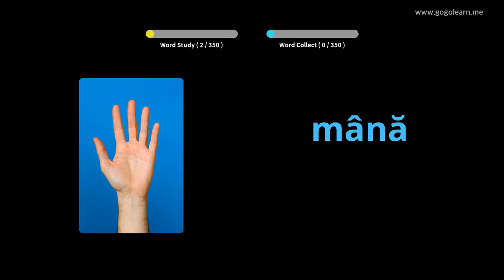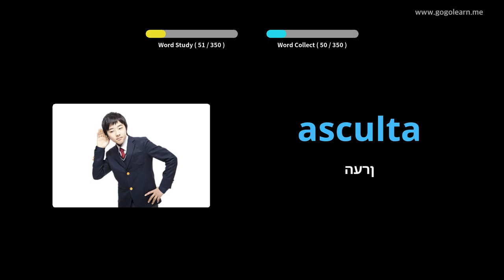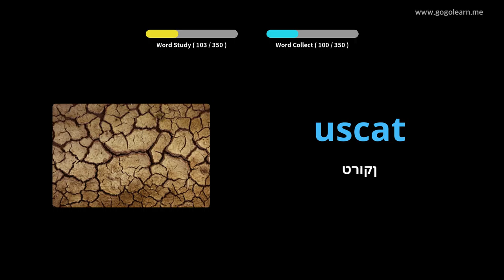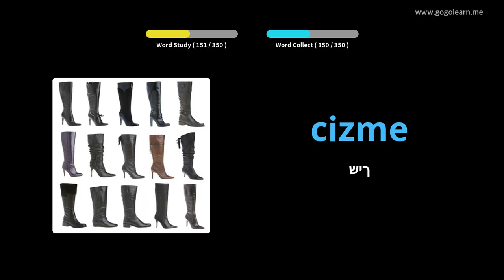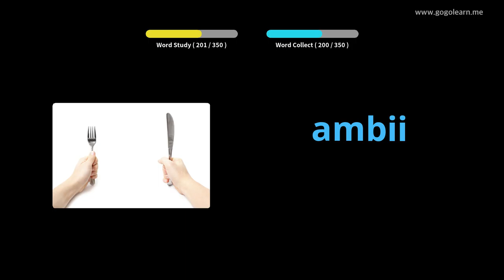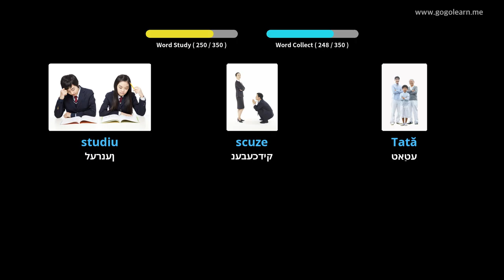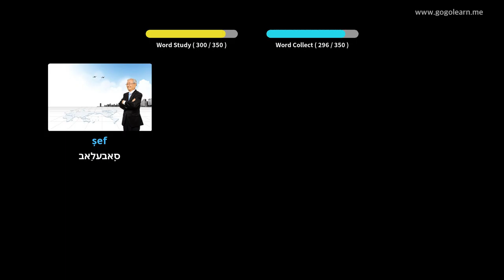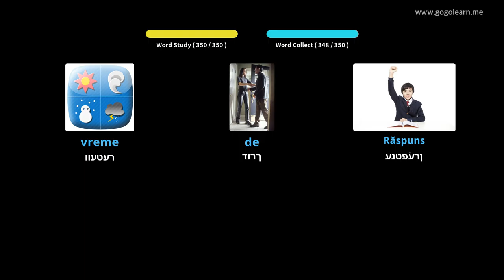רומעניש וואָקאַבולאַרי יקערדיק קינדער | Golearn